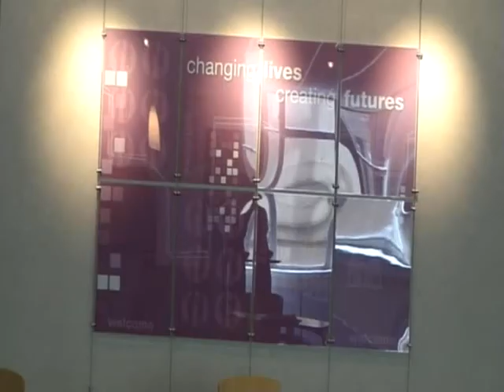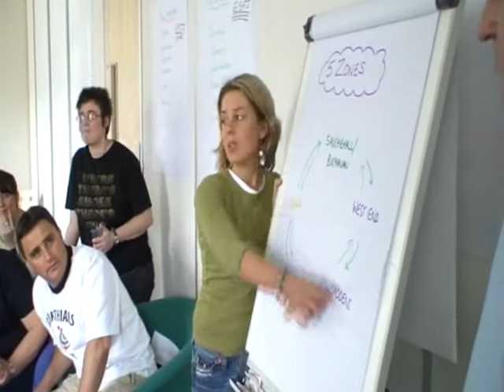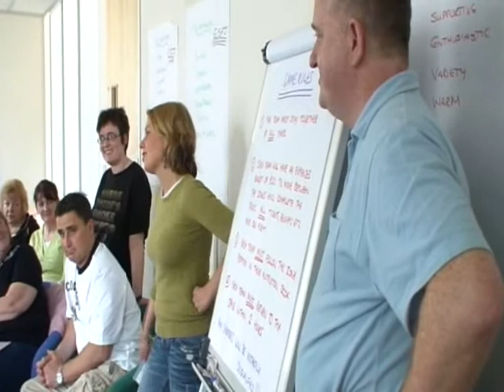Working Links Treasure Hunt April 2006_0001.wmv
Working Links Team Build event shortly after moving into new offices in Portland House Renfield Street in early 2006.  Really well organised and fun day and it seemed to have the required effect of giving everyone a real morale boost.